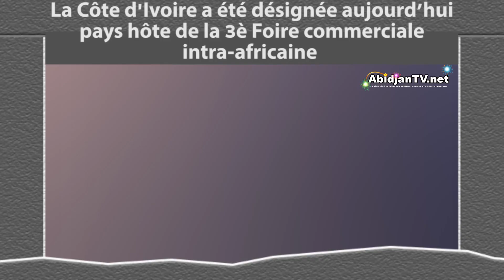La Côte d'Ivoire a été désignée aujourd’hui pays hôte de la 3è Foire commerciale intra-africaine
La Côte d'Ivoire a été désignée aujourd’hui pays hôte de la 3è Foire commerciale intra-africaine, organisée par l'African Union.